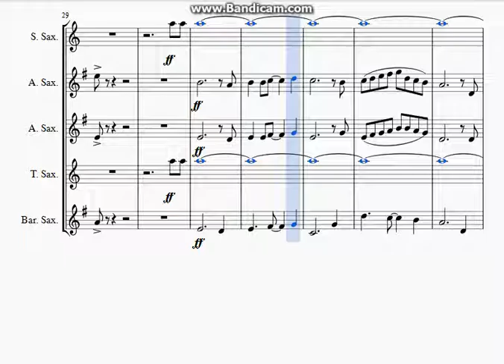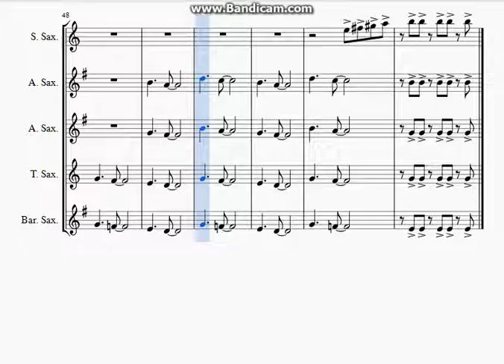Burn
Deep Purpleより
サックス五重奏